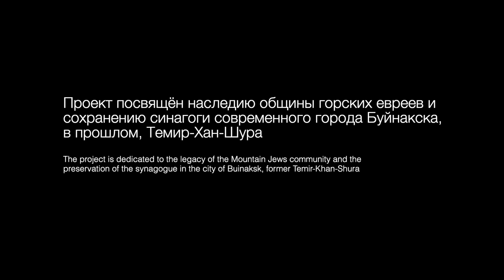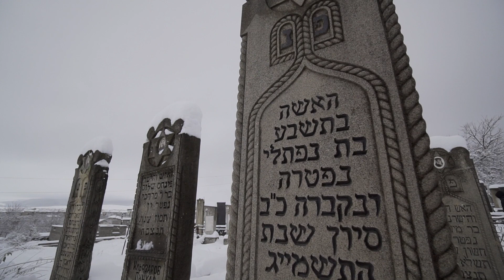Проект «Открывая синагогу. Темир-Хан-Шура». Кладбище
Еврейское кладбище в городе Буйнакске, Республика Дагестан, Россия
2019 год
Видео подготовлено в рамках проекта «Открывая синагогу. Темир-Хан-Шура» посвящённого наследию общины горских евреев и сохранению синагоги современного города Буйнакска, в прошлом, Темир-Хан-Шура, при финансовой поддержке Российского еврейского конгресса.
Во время реализации проекта нам удалось подружиться с Магерамовой Саидой, смотрительницей кладбища, которая живет здесь уже в третьем поколении. Вместе с Саидой на кладбище живут ее дети и внуки.
2019
Живопись, графика - Макс Эпштейн
Псалом XXIII
Сергей Накаряков – труба
Юрий Бренер – фортепиано
Над видео работали: Евгений Иванов, Екатерина Гандрабура, Сергей Нартиков.

«Cemetery»
The project “Opening of the Synagogue. Temir-Khan-Shura”
The project is dedicated to the legacy of the Mountain Jews community and the preservation of the synagogue in the city of Buinaksk, former Temir-Khan-Shura
Buinaksk, Republic of Dagestan, Russia
2019
Psalm XXIII
Sergey Nakaryakov – trumpet
Uri Brener – piano
Painting, graphics - Max Epstein
Video: Evgeny Ivanov, Ekaterina Gandrabura, Sergey Nartikov.